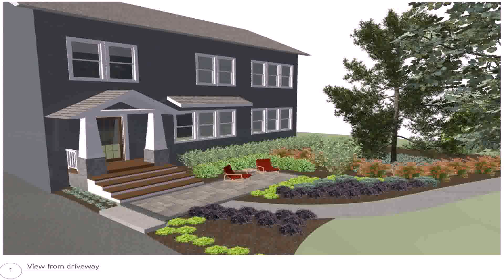Simple Front Yard Landscaping Ideas